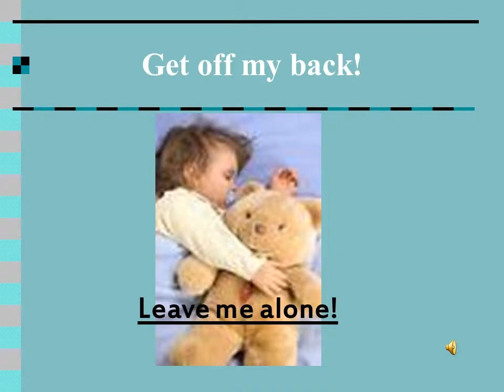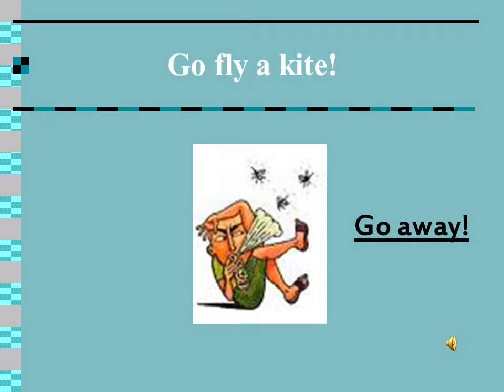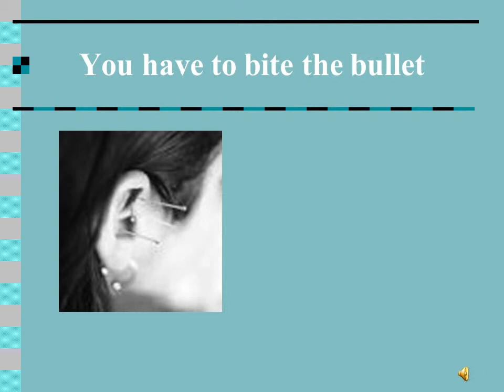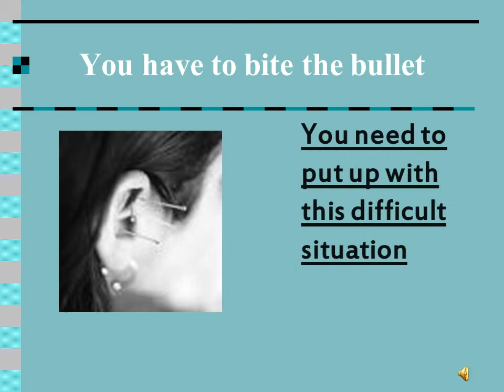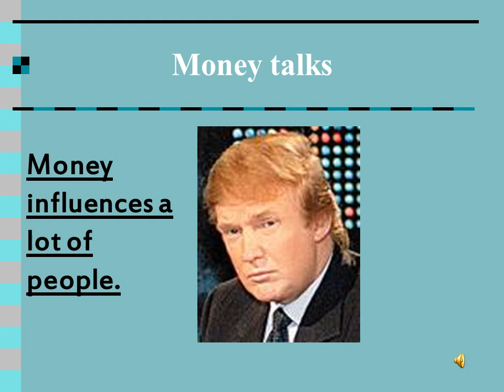Idiom Dictionary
What is an idiom?
An idiom is an expression whose meaning cannot be understood based on the definition of its constitutional elements
He spilled the beans
He told the secret
You have to bite the bullet
You need to put up with this difficult situation
Money talks
Have you heard about that new TV?
Money influences a lot of people.
So I hope you enjoyed my idiom presentation because I…
bent over backwards to do it for you!